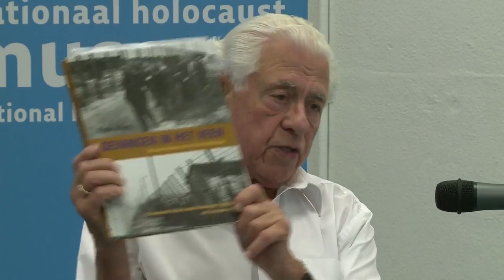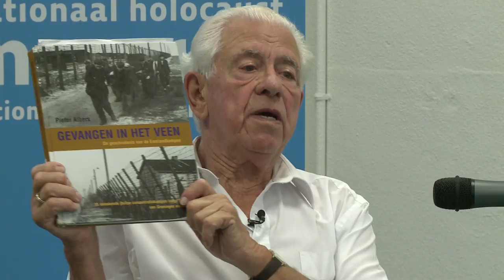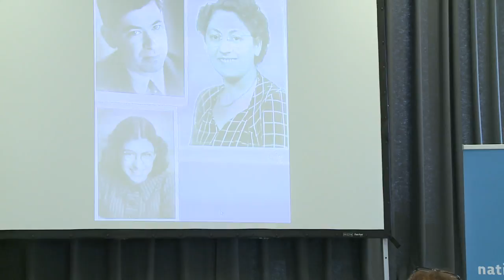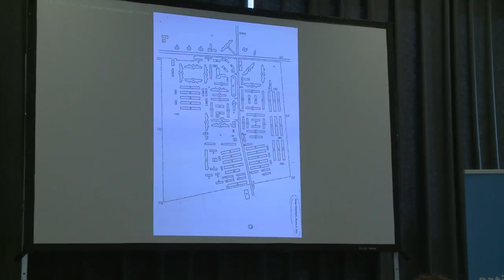NHM vertelt - Ernst Verduin, 11 september 2016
Regelmatig deelt een ooggetuige zijn of haar herinneringen aan de Tweede Wereldoorlog aan de hand van een interview met Esther Göbel, projectmedewerker Joods Cultureel Kwartier. Deze unieke verhalen worden vertelt in aanwezigheid van publiek en de gesprekken worden vast gelegd op video.

De groep met overlevenden die de Tweede Wereldoorlog heeft meegemaakt wordt steeds kleiner, terwijl de vraag naar informatie juist groeit. De unieke verhalen van de overlevenden geven namelijk niet alleen inzicht over moeilijke vraagstukken uit het verleden, maar ook over het heden. We hebben als doel gesteld om zo veel mogelijk overlevenden vast te leggen om zo hun ervaringen door te geven aan een breed publiek. We hopen dat deze interviews door velen worden bekeken en worden gedeeld.

Ernst Verduin

Ernst Verduin, geboren in 1927, groeit op in Bussum. In 1942 moet het gezin Verduin op last van de Duitse bezetter naar Amsterdam verhuizen. Vader Verduin en dochter Wanda kunnen werk vinden in het Nederlands Israëlietisch Ziekenhuis (N.I.Z.). Beiden krijgen daardoor een (voorlopige) vrijstelling van deportatie.

Het gezin heeft wel onderduikadressen geregeld, maar vertrouwt te lang op de vrijstelling (Sperre) van vader en dochter. Op 14 januari 1943 worden het hele gezin opgepakt en naar de Hollandsche Schouwburg overgebracht. Daar neemt zijn vader hun apart: 'Wanda, Ernst, vanaf nu zijn jullie helemaal op jezelf aangewezen. Maar dan ook echt helemaal. Wij kunnen als ouders niets meer voor jullie doen.' Dan volgt transport naar kamp Vught. Ernst is dan vijftien jaar. In Vught hoort hij wat er in Auschwitz gebeurt. Een SS-er die in Auschwitz heeft gewerkt en naar Vught is overgeplaatst, vertelt over de selecties en de gaskamers. Deze informatie blijkt later cruciaal voor Ernst.

Op 14 september 1943 worden Wanda en Ernst via Westerbork naar Auschwitz-Birkenau gedeporteerd. Na twee dagen komt de trein aan. Heel bewust neemt Ernst afscheid van zijn zus, '…hand, kus, weg', want hij verwacht het niet te zullen overleven.

Ernst wordt geselecteerd voor de gaskamer. Aan een SS'er probeert hij duidelijk te maken dat hij kan werken, maar dat haalt niets uit. 'Ik ben de gaskamergroep in gelopen en meer naar achteren overgelopen naar de groep ernaast, die was geselecteerd om te werken.' Ernst wordt naar het subkamp Monowitz (Auschwitz III-Monowitz) overgebracht. Met werken, veel geluk en hulp van anderen ontsnapt hij verscheidene malen aan de dood.

Half januari 1945 begint een lange zware tocht, te voet en daarna in een open trein, die eindigt in concentratiekamp Buchenwald. Op 11 april wordt Ernst in dit kamp bevrijd. Zijn vader en zus hebben de oorlog niet overleefd.